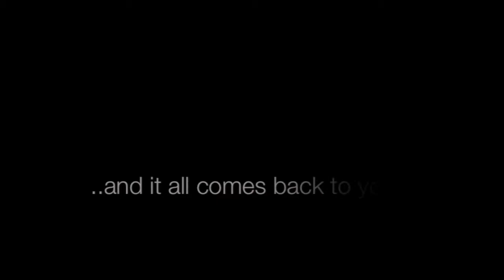Suroboyo Carnival Park 2017